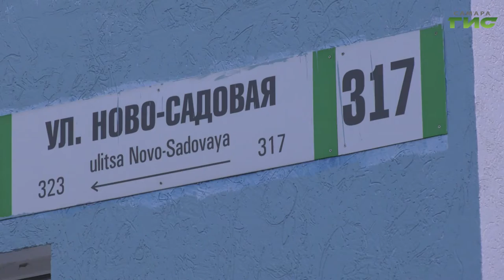Еще одна картина скоро появится на фасаде 9-этажки в районе детской инфекционной больницы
Муралы захватывают Самару. Еще одна картина скоро появится на фасаде 9-этажки в районе детской инфекционной больницы на Ново-Садовой. Ее четвертый день рисует художница Оксана Гладкова. От работы мастера отвлек и записал интервью Сергей Кизоркин.